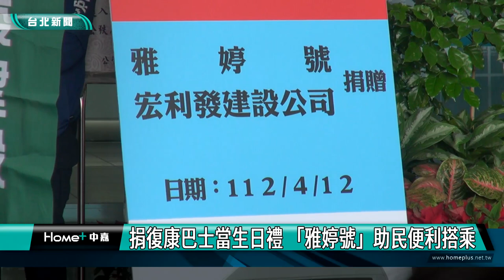蔣萬安|新聞|獅子會|捐復康巴士當生日禮 「雅婷號」助民便利搭乘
捐復康巴士當生日禮 「雅婷號」助民便利搭乘

宏利發建設董事長楊雅婷捐贈台北市政府一輛復康巴士，作為自己的生日禮物紀念，她表示父母的栽培跟行善助人是榜樣，她也希望能幫助更多人。台北市長蔣萬安說北市目前有328輛復康巴士，平均每月服務約4萬5000趟次，感謝各界善心，提供市民更好的服務。

從小看著父母投入公益的宏利發建設董事長楊雅婷，如今也希望能為社會盡棉薄之力，透過台北市議員張斯綱牽線，捐贈台北市政府一輛復康巴士，讓更多有需要的民眾方便搭乘。

蔣萬安表示台北市目前有328輛小型復康巴士，平均每月服務約4萬5000趟次，藉由民間善心的捐贈，市府會好好運用。

另外蔣萬安也在媒體聯訪時提到7月將推出「婦女產前產後乘車補助」，加碼公布三大亮點。

除了這輛雅婷號，爸爸楊燦煌曾擔任台北縣蘆洲鄉民代表、台北縣議員，過去也曾捐贈「燦煌號」及「成功號」2部大型捐血車給台灣血液基金會，家族至今累計已捐贈7台大型捐血車及多部復康巴士。